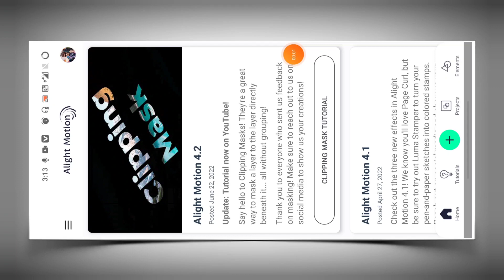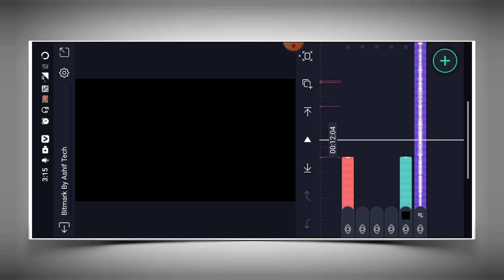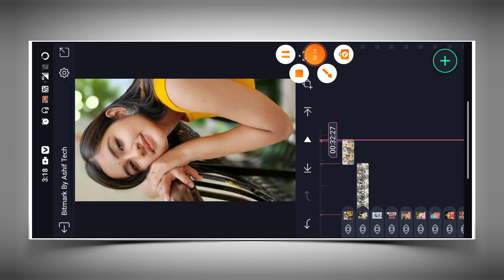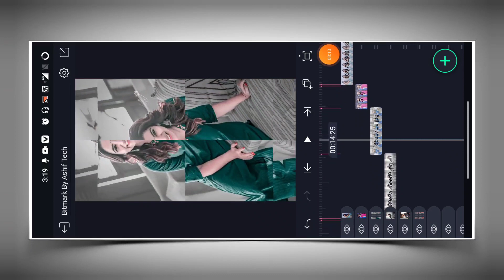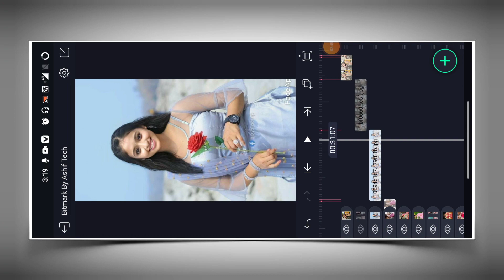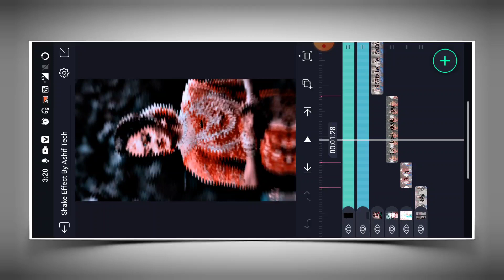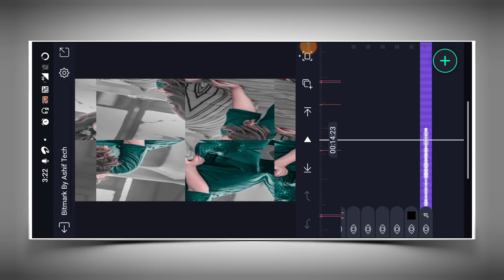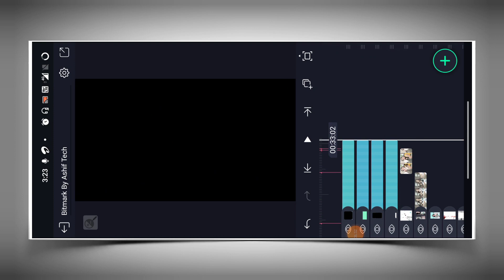New Trending Lofi Song Alight Motion Video Editing | New Shake Effect Video Editing Alight Motion